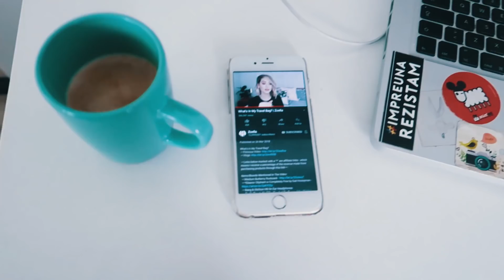DIY de casa, seri de gatit si Cisco | 7zile #37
Send some love:

Stefana Olaru
CP 39 OP 76
BUCURESTI

Nu voi ascunde niciodata colaborarile pentru ca sunt o parte placuta din a fi vlogger. Consider ca te ajuta sa te dezvolti si ca iti ofera niste oportunitati pe care altfel nu le-ai avea. De asemenea, sunt convinsa ca fara voi, comunitatea mea, oamenii mei dragi, nu as ajunge sa le am si de aceea prefer sa fiu sincera, indiferent de tipul de videoclip (sponsorizat sau nu).
Unele din linkurile de mai sus sunt linkuri de afiliere. Pe romaneste, asta inseamna ca pot primi un mic comision (din partea magazinului, tu nu platesti nimic in plus), daca cineva achizitioneaza un produs din linkul meu. Nu o sa sustin niciodata produse sau site-uri pe care nu le-am folosit si eu sau care nu imi plac.